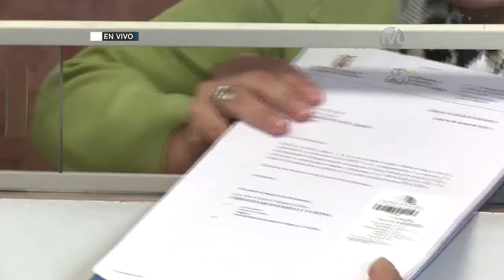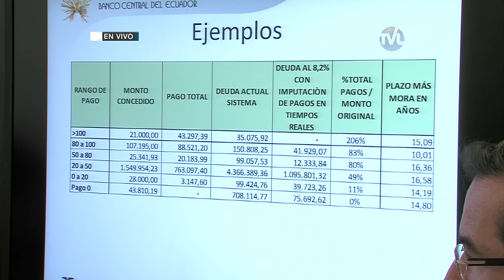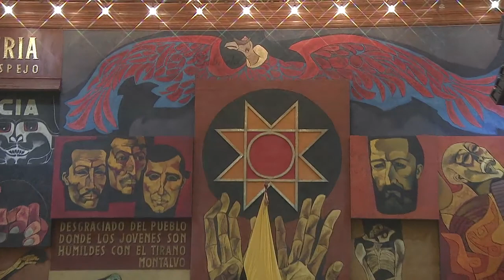Contigo ¡de ley! - Rendición de Cuentas 2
Contigo ¡de ley! Nº2
Programa de rendición de cuentas de Gabriela Rivadeneira, Presidenta de la Asamblea Nacional del Ecuador.